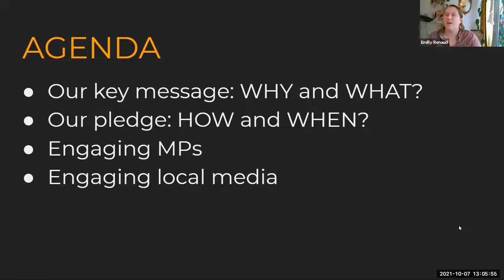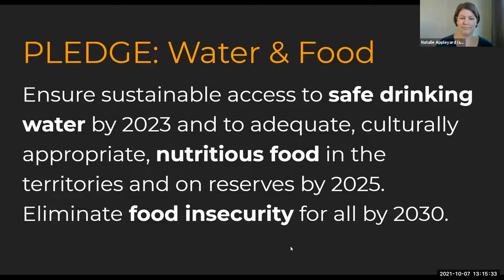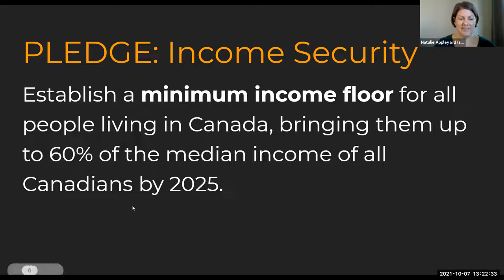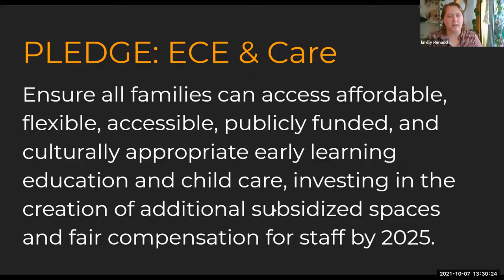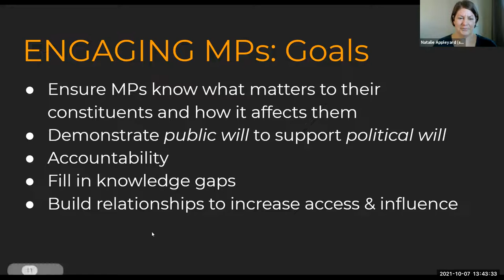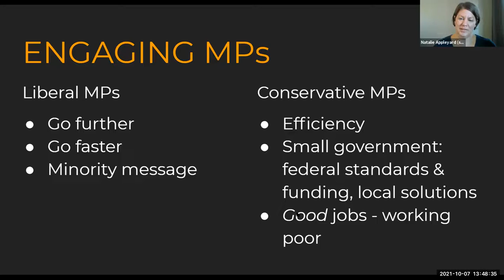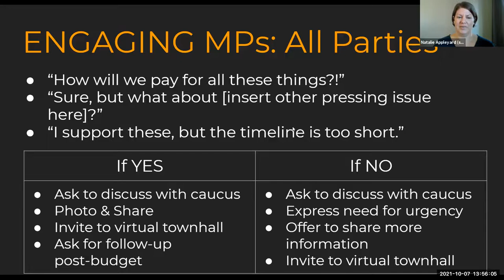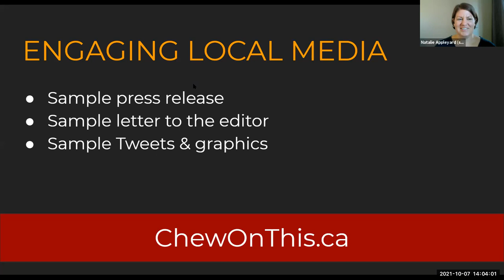Chew on This 2021 Training Webinar 1: Key Messaging & Talking Points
Hosted by Dignity for All co-leads Emilly Renaud (CWP) and Natalie Appleyard (CPJ), this webinar presents our key messaging for Chew on This! 2021, including background information on the targets and timelines outlined in our pledge, and suggested talking points for MPs of various parties.